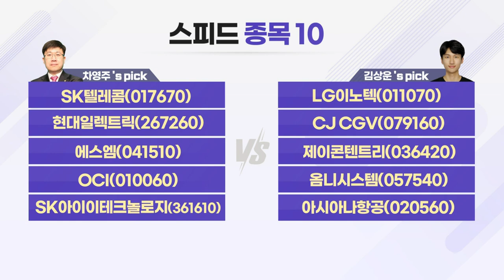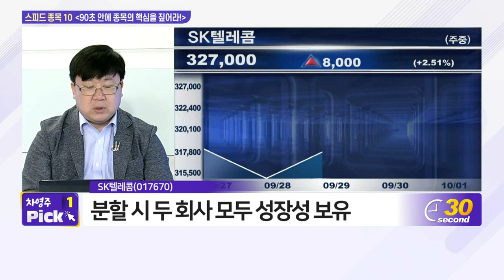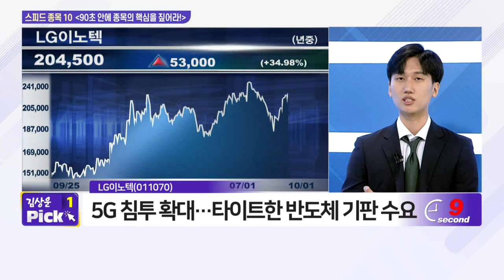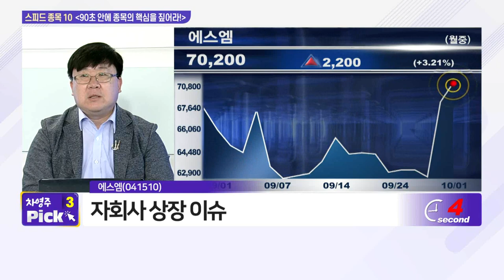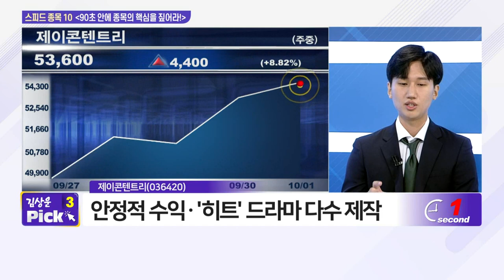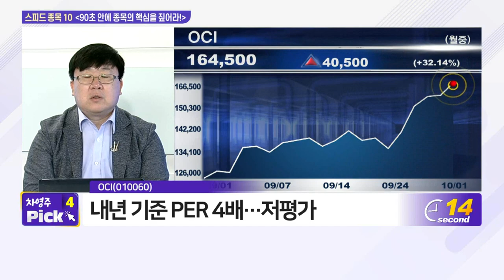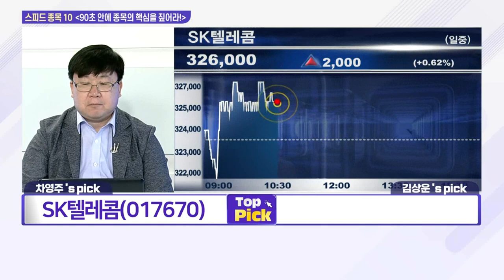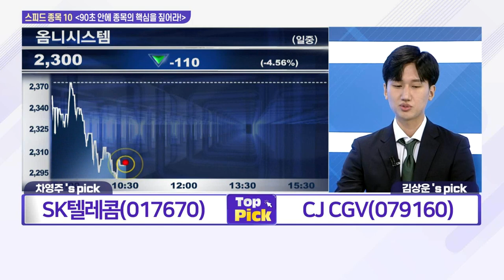SK텔레콤, 현대일렉트릭, 에스엠, OCI, SK아이이테크놀로지, LG이노텍, CJ CGV, 제이콘텐트리, 옴니시스템, 아시아나항공_스피드 종목 10 (20211001)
# 차영주 소장‘s pick
에스엠(041510)
OCI(010060)

# 김상운 대표‘s pick
LG이노텍(011070)
CJ_CGV(079160)